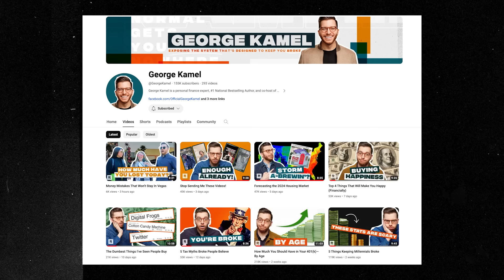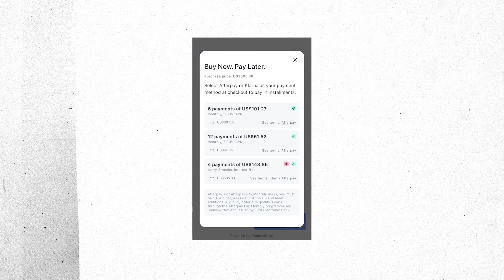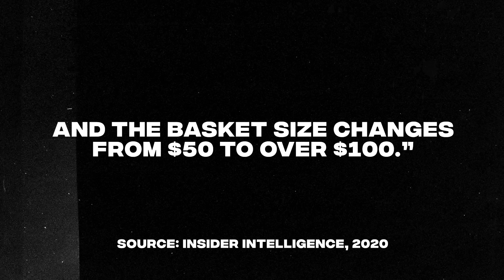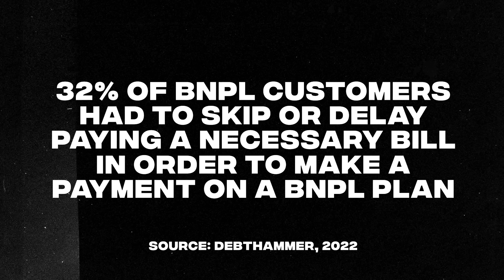America's Newest Wealth Killer No One Is Talking About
About this episode:
Today, I’m bringing together two of the biggest names in the weird little world of personal finance YouTubers—Minority Mindset’s Jaspreet Singh and the one and only Humphrey Yang. We play a game called “Agree to Disagree,” and things get real.